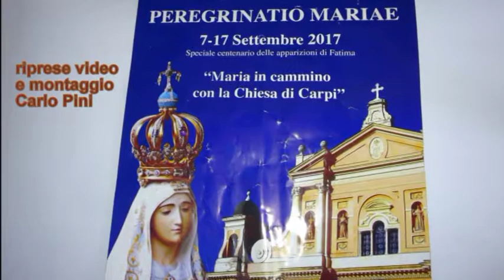3Peregrinatio 7 9 2017